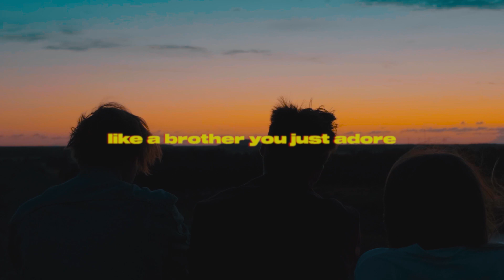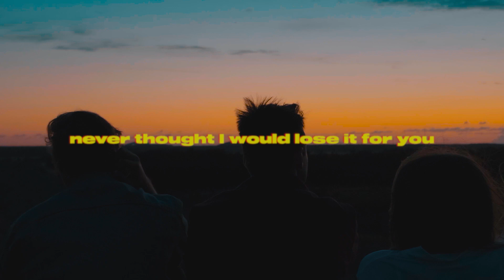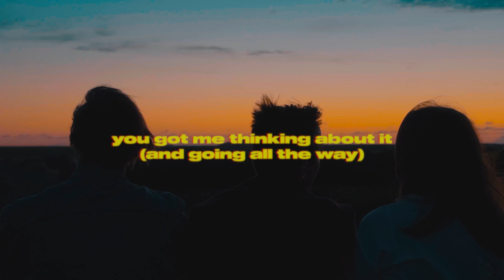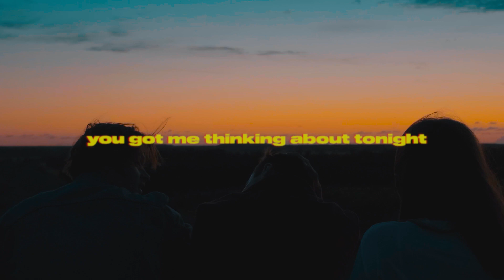Frankie Animal - Night & Day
“NIGHT & DAY”

Lyrics by J. Kaarnamets

Produced by Frankie Animal
Mix by Siim Mäesalu, Jonas Kaarnamets
Master by Tony Lindgren
Video by Kristjan Taal & Jan-C.Soovik

LYRICS:
never thought I was like that for you
never knew how it was before

drinking wine at a fast food drive through
been a decade of laughs and wars with you

poolside parties or right next door
you’d kiss and tell and we’d talk ’til four
like a brother you just adore
we were like this for a while

and now you’re sitting here on my floor
couldn’t know what you’re asking for
couldn’t know what you asked me for
didn’t know until

  never thought about you that way
  I’ve been thinking about this night
  night and day
  you got me thinking about tonight
  and going all the way

never thought I would lose it for you
never thought I would lose it, ooh
I’m getting dizzy of thinkin’ about it
and I like it, like it

you call me up and you’re at the door
and now you’re sitting here like before
I think I know what you want me for
didn’t know until

you got me thinking about it

  I was thinking about this night
  night and day, yeah

FRANKIE ANIMAL management contacts:
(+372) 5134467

Tallinn, Estonia